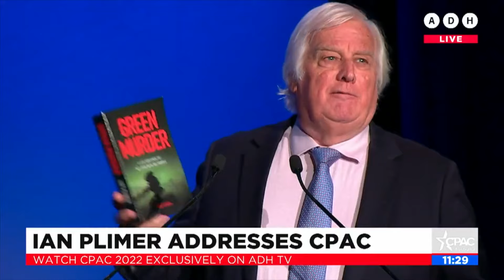Ian Plimer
Professor Ian Plimer presents his evidence against the radical environmentalist agenda.